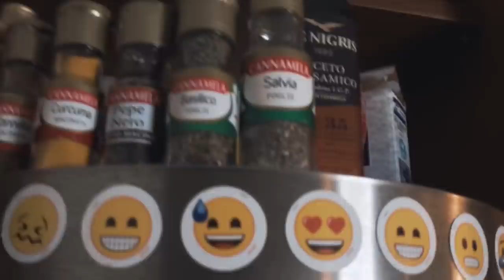Ricetta INVOLTINI di VITELLO - Cucina da Fuorisede con Charlie w/la mia ragazza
Ecco qui la prima ricetta che realizzo con voi! Il commento con più like vincerà il prossimo video!

Se anche tu vuoi una maglietta come la mia, entra nella pagina di Pampling cliccando qui
...e durante l'acquisto ottieni uno sconto del 15% inserendo il mio codice CMOON97

🐾 Aggiungi questo link ai preferiti

☾ ATTREZZATURA ☾